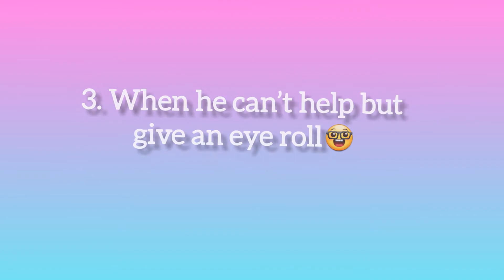11 Times BTS Jimin proved He's The King 👑Of Being Sassy. 😂btsjimin bts jimin 😂😀😘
11 Times BTS Jimin proved He's The King 👑Of Being Sassy. 😂btsjimin